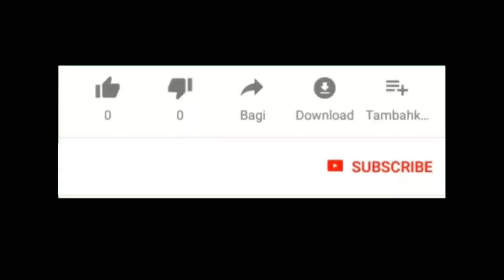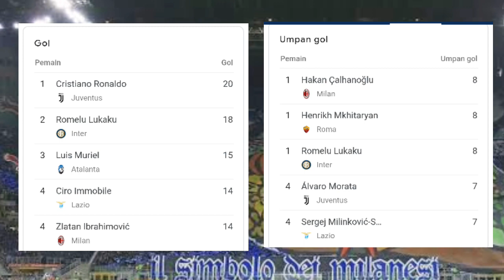Hasil Lengkap Pertandingan Liga Italia Serie A Semalam (Pekan ke 25) 2020/2021 || Parma 1-2 Inter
Hasil lengkap pertandingan semalam liga italia serie A (pekan ke 25) 2020/2021. Parma 1-2 Inter